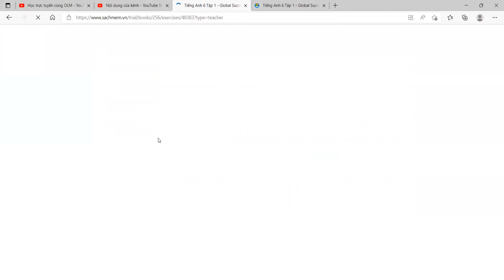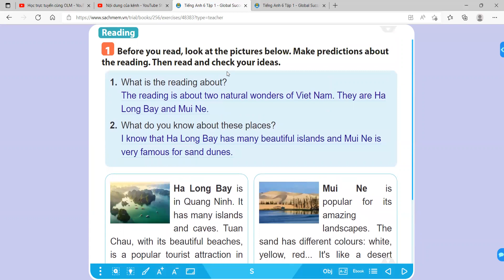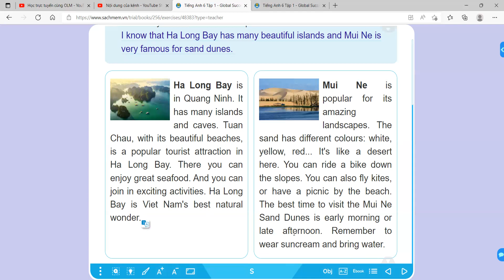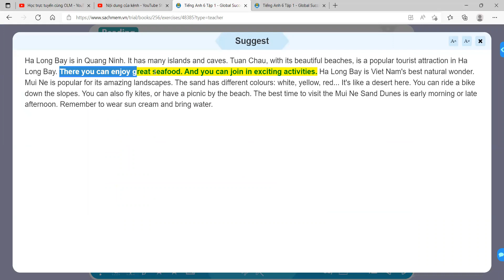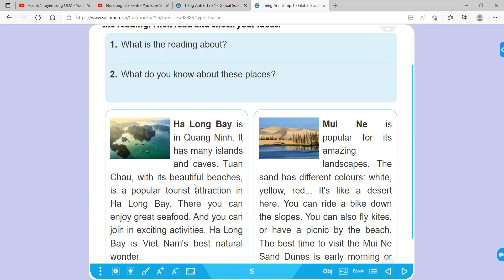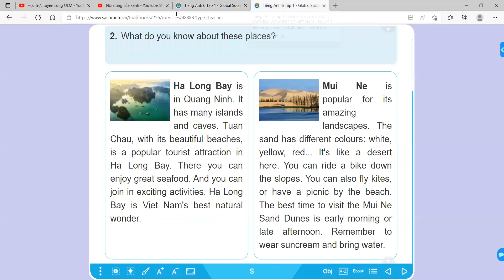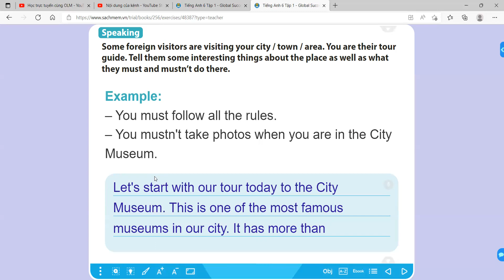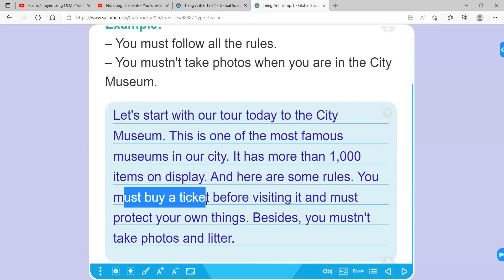Tiếng Anh 6 Global Success - Unit 5 Natural Wonders of Viet Nam - Skills 1